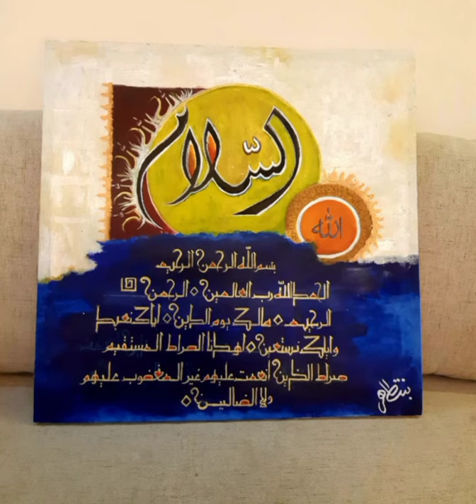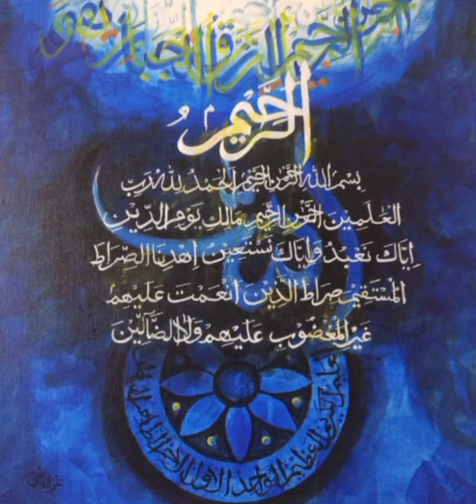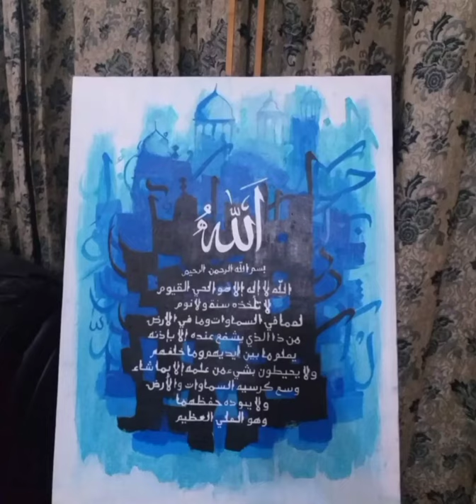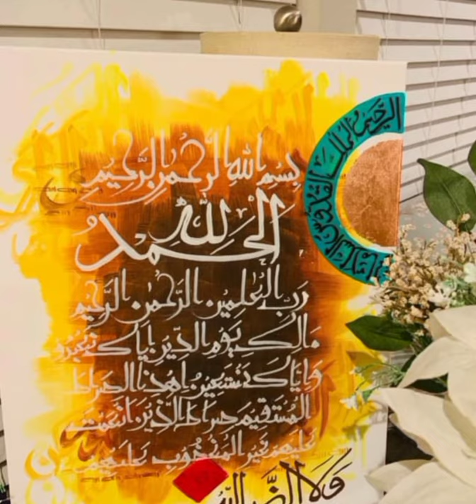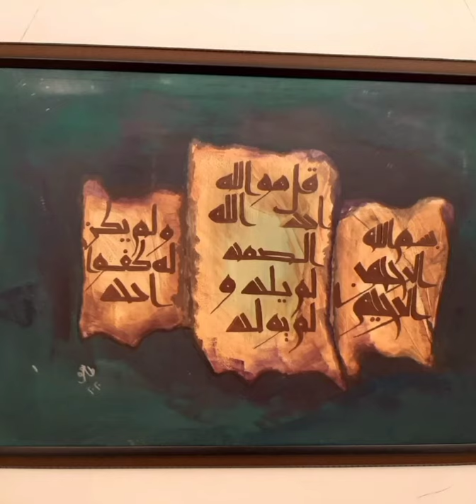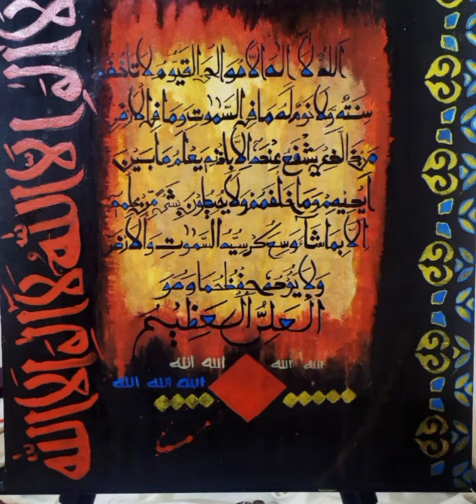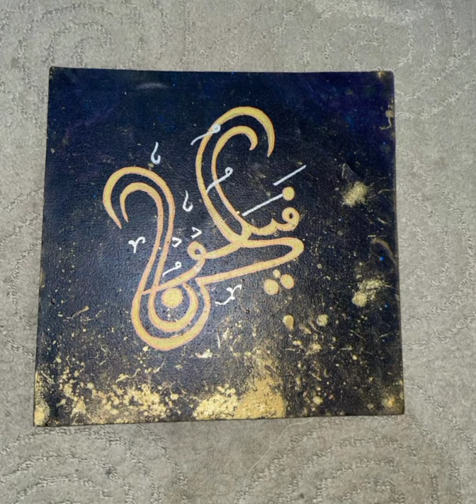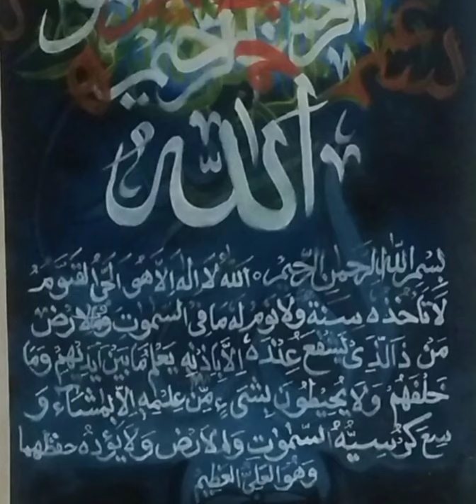Students Practice Work |Muhammad Amjad Alvi Calligraphy Artist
Learn Painting Calligraphy, Traditional Calligraphy, Modren Calligraphy, Pallette Designing, Motif Making, Illumination, Handwriting Tips And Many More Useful Tips Related To Art For Students And Begginers, Drawing And Painting Tutorials.

Main Channel:👉🏻 Muhammad Amjad Alvi Calligraphy Artist